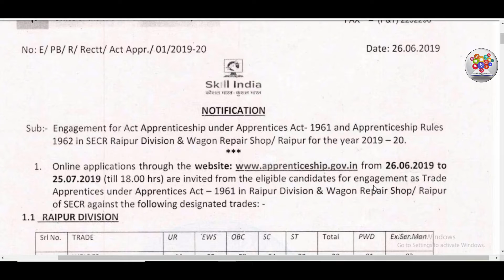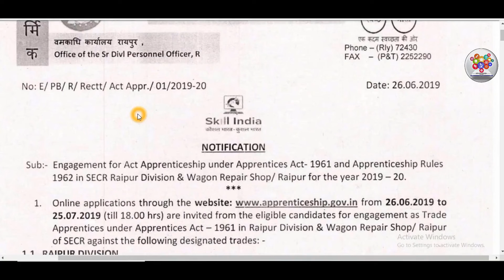RAILWAY_APPRENTICE / SECR ITI APPRENTICE NOTIFICATION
I.T.I పూర్తి చేసి ఉన్న వాళ్లందరికీ ఈ నోటిఫికేషన్ మంచి అవకాశం.

Edu knowledge book ఈ ఛానల్ ఇలాంటి  మరెన్నో వీడియోస్ అప్లోడ్ చేయడం జరుగుతుంది.

ధన్యవాదములు.